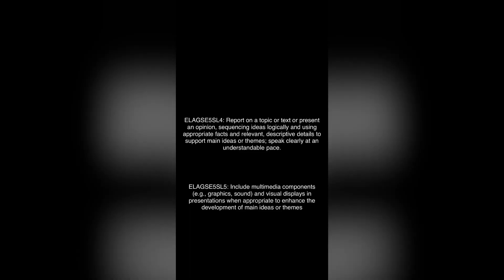The Time is Now